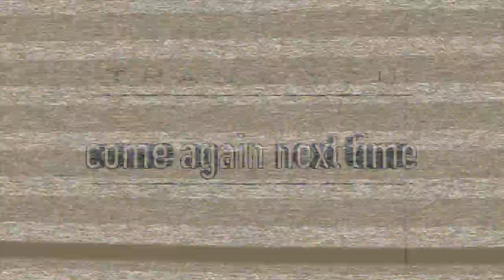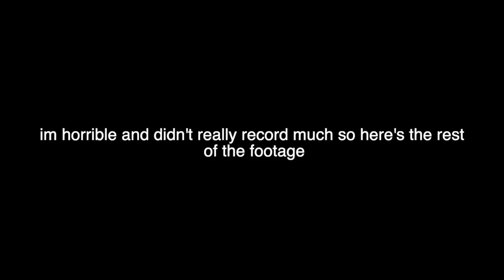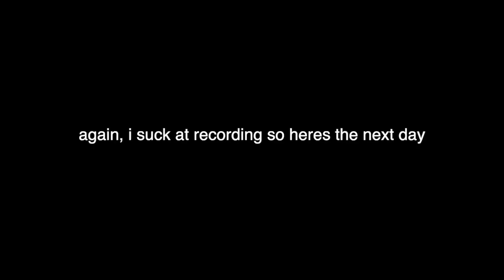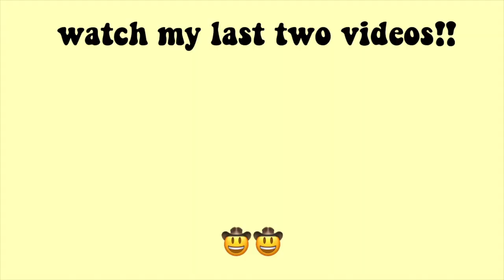Hillsong UNITED Concert Vlog// Chicago, Illinois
Hey guys! On June 24, 2019 Madison, Judi, my mother, and I went to a Hillsong United Concert and it was so much fun! I hope you enjoyed this video!